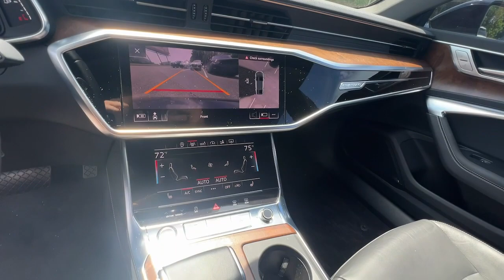2019 Audi A7 Premium Plus GA Smyrna, Marrietta, Atlanta, Alpharetta, Kennesaw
Pre-Owned 2019 Audi A7 Premium Plus available at Ed Voyles Hyundai located in 2135 Cobb Pkwy SE, Smyrna, GA, 30080. Servicing the Smyrna, Marrietta, Atlanta, Alpharetta, Kennesaw area.

Look no further than the  2019  Audi A7.  The A7 meets your every mood with richly customizable technology, awe-inspiring looks, and muscular performance. These are just some of the great options this vehicle comes with: Pre-Collision System, All Wheel Drive, Keyless Entry, Sun/Moonroof, Navigation System, Keyless Start, Woodgrain Interior Trim, Fog Lamps, Power Passenger Seat, Premium Sound System. There are songs and there are symphonies. Let passion take flight in the A7.